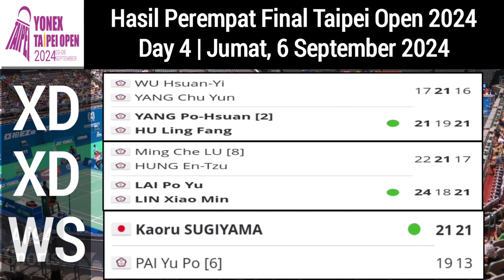Hasil Perempat Final Taipei Open 2024 | Jesita Febi ke semifinal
badminton 2024,
bulutangkis 2024,
badminton Indonesia,
bulutangkis Indonesia,
berita bulutangkis hari ini,
berita bulutangkis terbaru,
Hasil badminton hari ini,
Hasil badminton tadi malam,
Hasil bulutangkis tadi malam,
Hasil bulutangkis terbaru,
Hasil badminton live hari ini,
Hasil bulutangkis live hari ini,
badminton live Inews tv dan MNCTV
badminton live BWF TV
Hasil badminton 2024,
Hasil bulutangkis 2024,
Hasil BWF world tour 2024 hari ini,
badminton result today,
Yonex Taipei Open 2024,
Hasil Taipei Open hari ini,
Hasil Taipei Open 2024 hari ini,
Hasil Yonex Taipei Open 2024,
Yonex Taipei Open 2024 result,
Yonex Taipei Open 2024 live streaming,
Hasil badminton Taipei Open 2024,
Hasil bulutangkis Taipei Open 2024,
Hasil Taipei Open 2024 badminton,
Hasil Taipei Open 2024 bulutangkis,
Hasil Taipei Open 2024 live hari ini,
Yonex Taipei Open 2024 live Inews tv dan MNCTV,
Hasil wakil Indonesia di Taipei Open 2024 hari ini,
Daftar wakil Indonesia yang lolos ke semifinal Taipei Open 2024
Satu wakil Indonesia lolos ke semifinal Taipei Open 2024,
Yonex Taipei Open 2024 live in Taipei Arena, Chinese Taipei,
Jesita Putri MIANTORO/Febi SETIANINGRUM lolos ke semifinal Taipei Open 2024,

Hasil Perempat Final Taipei Open 2024 day 4 || Jumat, 6 September 2024

2. Followed by
WD
Court 2
Benyapa AIMSAARD [1]
Nuntakarn AIMSAARD
bt
Nozomi SHIMIZU
Gronya SOMERVILLE
21-14, 21-12
0:301. Starts 02:15 PM
XD
Court 2
Pakkapon TEERARATSAKUL [4]
Phataimas MUENWONG
bt
DHRUV KAPILA
Tanisha CRASTO
22-20, 21-12
0:313. Followed by
WD
Court 1
Jesita Putri MIANTORO [7]
Febi SETIANINGRUM
bt
CHANG Ching Hui [4]
YANG Ching Tun
21-19, 21-18
0:472. Followed by
MS
Court 1
Chia Hao LEE [4]
bt
Panitchaphon TEERARATSAKUL
14-21, 21-13, 21-15
1:001. Starts 02:05 PM
XD
Court 1
YE Hong Wei [1]
LEE Chia Hsin
bt
LIN Bing-Wei
LIN Chih-Chun
21-19, 21-14
0:29
3. Followed by
WS
Court 3
Kaoru SUGIYAMA
bt
PAI Yu Po [6]
21-19, 21-13
0:472. Followed by
XD
Court 3
LAI Po Yu
LIN Xiao Min
bt
Ming Che LU [8]
HUNG En-Tzu
24-22, 18-21, 21-17
0:561. Starts 02:15 PM
XD
Court 3
YANG Po-Hsuan [2]
HU Ling Fang
bt
WU Hsuan-Yi
YANG Chu Yun
21-17, 19-21, 21-16
0:523. Followed by
MS
Court 2
LIN Chun-Yi [2]
bt
KUO Kuan Lin
21-19, 21-12
0:42